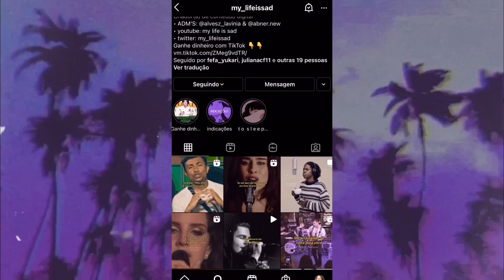obg, tiktok, por me apresentar essa música triste da desgraça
📌 INFORMAÇÕES

🎵 TODAS AS PLAYLISTS FEITAS PELO CANAL
SE VOCÊ PROCURA:
syml
where's my love
syml where's my love tradução
syml where's my love legendado
where's my love tradução
where's my love legendado
música indie
música pop
tradução
legenda